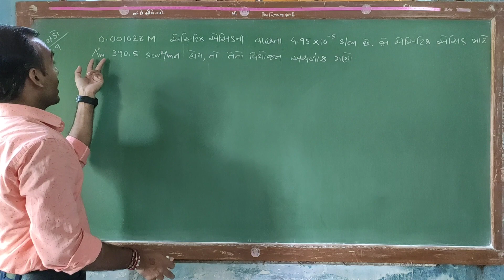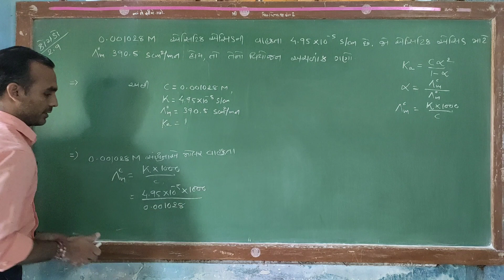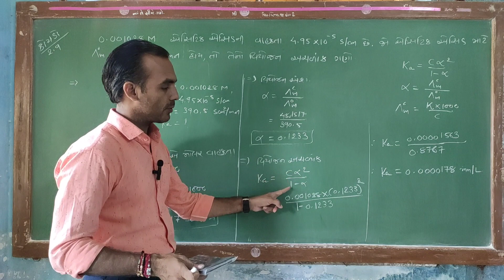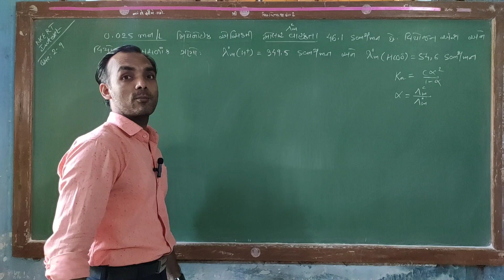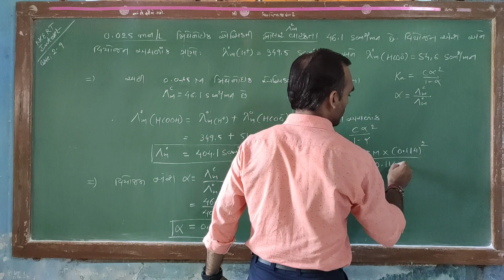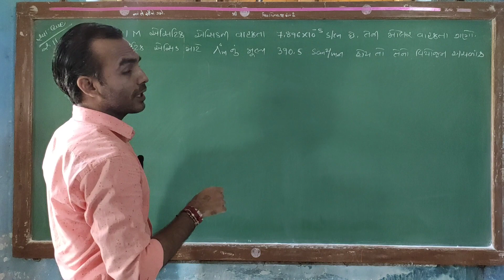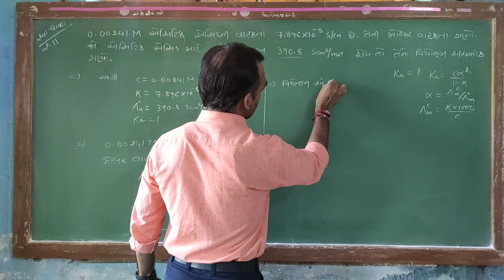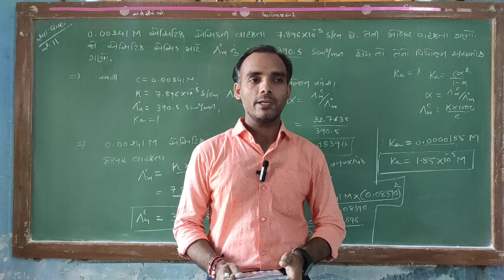Std-12 Electrochemistry ( વિદ્યુતરસાયણ વિજ્ઞાન)| કોયડો 2.9 |સ્વાધ્યાય 2.11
નમસ્તે,
 આપણી યુ ટ્યુબ ચેનલ SUNIL CHEMISTRY ZONE માં આપ સૌનું સ્વાગત છે. આ ચેનલ  આપણા ગુજરાતી મીડિયમના સાયન્સના વિદ્યાર્થીઓ માટે સંપૂર્ણ NCERT BOARD અને JEE/NEET/GUJCET  ની પરીક્ષા માટેએનએ ઉપયોગી વિડિયો લેક્ચર ધરાવે છે દરેક જરૂરિયાત મંદ દરેક માટે ફ્રી છે. આ ચેપ્ટર માં તમે NCERT મુજબનો સિલેબસ સમાવતા વિડિયો ધરાવે છે જે સંપૂર્ણપણે પોતાના અનુકૂડ સમયે જોઈ અને અભ્યાસ કરી શકશો.